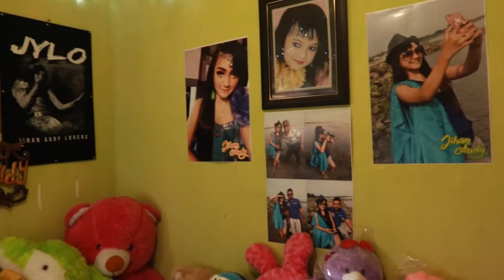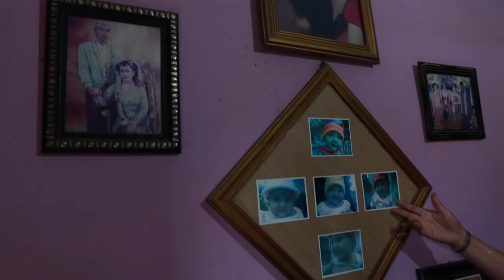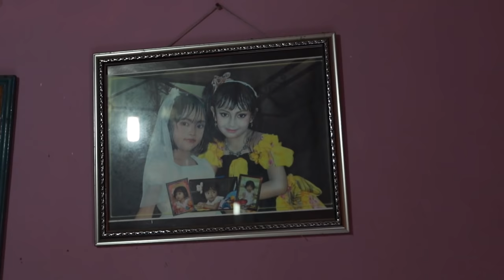Sehari Bersama Jihan Audy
Sehari Bersama Jihan Audy (Video Blog)

Terima kasih penonton telah menonton konten Video Blog kami,
Pantau Projek Kreatif kita melalui

Soundtrack : O.M Rosabella

Thanks to  : JYLO INDONESIA
             SNP INDONESIA
             PENIKMAT DANGDUT KOPLO INDONESIA
             PENIKMAT MUSIK INDONESIA

Yang terpenting Jangan beli kaset VCD BAJAKAN ya beli yang ORIGINAL.